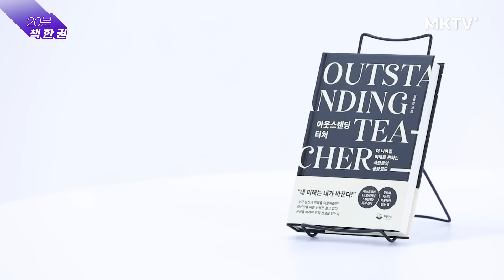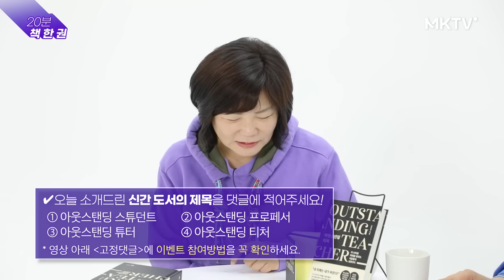👍결국 이걸 아는 사람들이 격차를 벌릴 겁니다 -트렌드 분석가 김용섭 소장 ‘아웃스탠딩 티처’ 20분 책 한 권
💜구독자 도서 나눔 이벤트💜
오늘의 《도서 제목》과 《영상 시청 후기》를 아래 댓글로 남겨주세요
10명을 선정해 오늘의 도서를 보내드립니다
1. 아웃스탠딩 스튜던트
2. 아웃스탠딩 프로페서
3. 아웃스탠딩 튜터
4. 아웃스탠딩 티처

💛카카오플러스 친구 '김미경TV' 채널로 당첨자를 공지합니다.
카카오플러스 채널 추가를 잊지 말아주세요!
이벤트 기간: 4월 5일 (수) ~ 4월 11일 (화)

🛒트렌드 분석가 김용섭 소장 - '아웃스탠딩 티처' 만나러 가기

👩‍🦱 미경쌤의 진짜 일상은? 【김미경의 인스타그램】

0:00 챗GPT, 이해하는 사람만 성공한다!
10:21 AI시대, 이걸 배워야 합니다